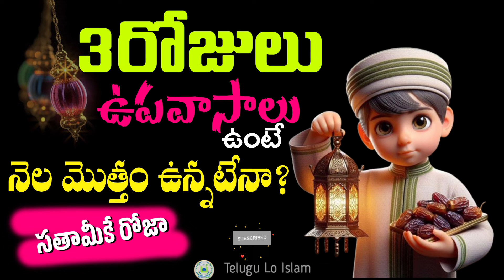3రోజులు ఉపవాసం ఉంటే నెల మొత్తం ఉన్నట్టేనా? (సతామీ కే రోజా) // మౌలానా అబ్దుల్ హఫీజ్ ఉమరి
3రోజులు ఉపవాసం ఉంటే నెల మొత్తం ఉన్నట్టేనా? (సతామీ కే రోజా) // మౌలానా అబ్దుల్ హఫీజ్ ఉమరి

అస్సలాము అలైకుమ్ వ రహ్మాతుల్లాహి వ బరకాత్తుహు

ధార్మిక విధ్య ప్రతీ ముస్లిం స్త్రీ పురుషులకు తప్పని సరి.

       ```అజ్ఞానం వలన సమాజంలో విస్తరిస్తున్న చెడునుంచి జాగ్రత పడాలన్న లేదా దానిని తుడిచివేయాలన్న మనందరికి ధార్మిక మూలవిషయాల అవగాహన తప్పనిసరి.```

         _అందుకోసమై ఈ విషయంలో సహకరించాలనే ఓ సంకల్పంతో  మీ ముందు 🌷" Telugu lo Islam "🌷 అనే 🌸YouTube channel 🌸 తీసుకు రావడం జరిగింది._

అల్పసమయంలో ఖుర్ఆన్ మరియు ప్రామానిక హదీసుల వెలుగులో ధార్మిక ముఖ్య అంశాలపై క్లుప్తమైన వివరణ,.

వీడియో చూసిన తరువాత మరి కొంత మందికి  షేర్ చేయడం మరిచిపోకండి.

Whatsapp GROUP కూడా join అవ్వాలనుకున్న వారు గ్రూప్ లింక్ ద్వారా join అవ్వవచ్చు...

 దివ్య ఖుర్ఆన్  సందేశం మరియు  దైవప్రవక్త ముహమ్ముద్ ( సల్లం ) గారి ప్రవచనాలు గురించి  తెలుసుకుందాం .

మీరు ఈ ఛానల్ కు ఆర్ధిక సహాయం చేయదలచిన..
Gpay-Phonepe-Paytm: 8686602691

           జజాకల్లాహు ఖైరన్

Maulana Abdul Hafeez Umari
Umri